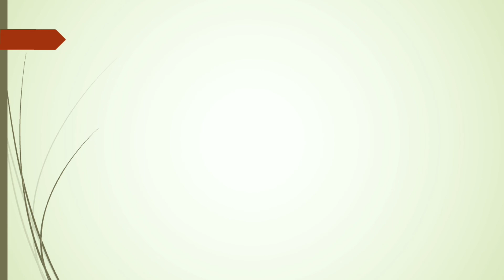Enthusiasm meaning in Hindi हिन्दी में।